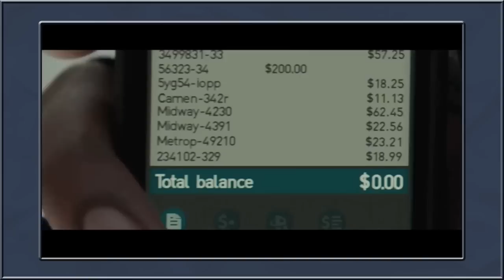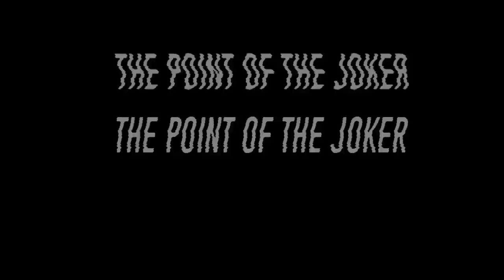Suicide Squad - Critical Breakdown | Ryan Reviews (Spoilers)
CHANNEL ART:
Jess Campbell